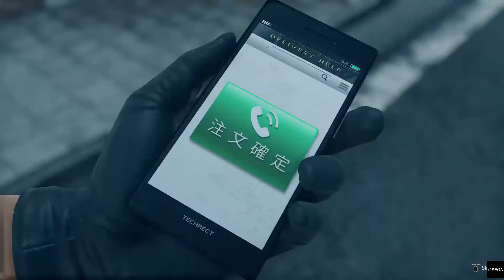Yakuza: Like A Dragon First Summon